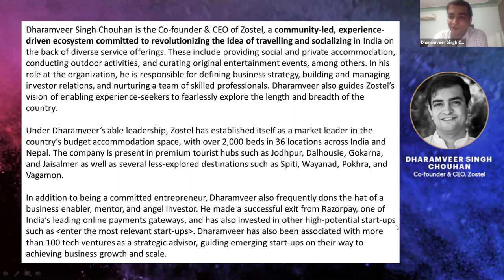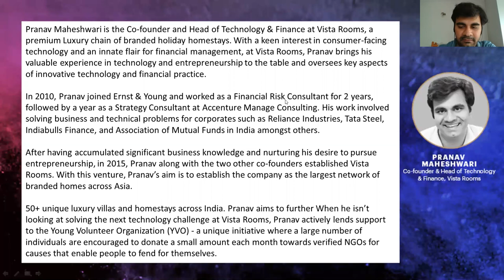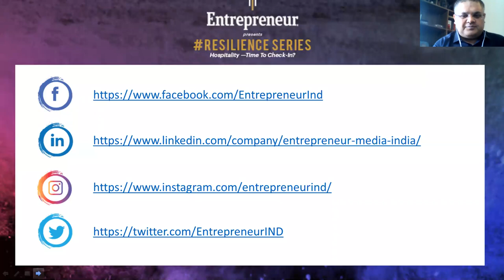Resilience Series: Hospitality —Time To Check-In?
While coronavirus is here to stay, at least for some time, as the lockdowns are eased across the world to revive economies, people are stepping out with all the required precautions. Business trips, vacation plans, and short trips are back on the table as people have started to find their old lives in this ‘new normal’.  A look at the new avatar of the hospitality sector.